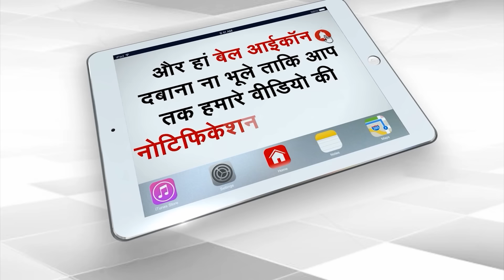क्या माफिया Atiq Ahmed के बेटों की होगी हत्या? | Capital TV Uttar Pradesh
Omar and Ali Ahmed, two sons of jailed mafia Atiq Ahmed, are also worried about meeting the same fate as their father. Both of them have appealed to the court that strict security should be provided to them during their appearance.